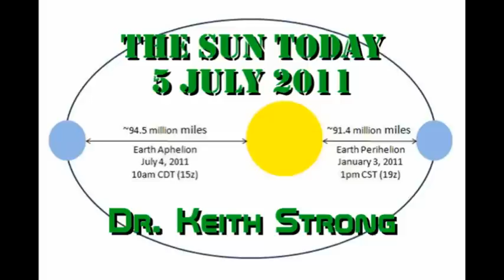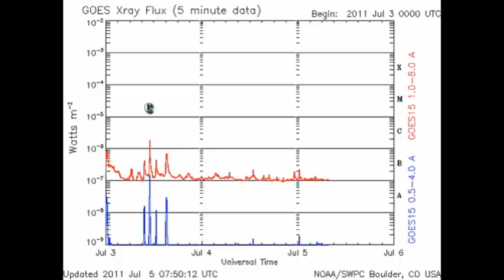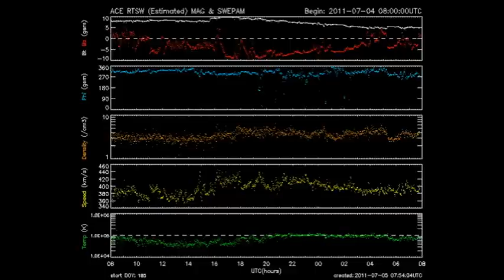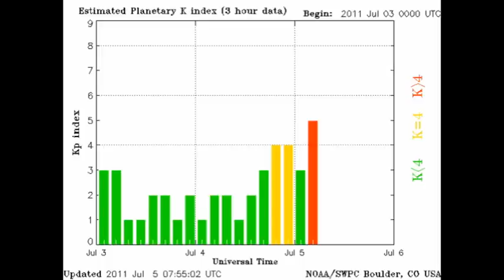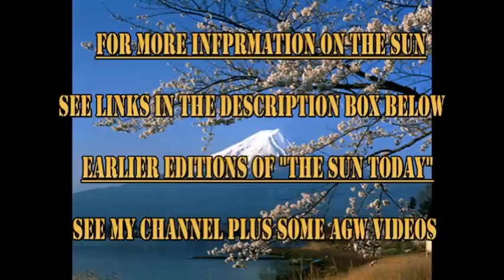THE SUN TODAY: 5 July 2011 - CMEs 2 Flares 0